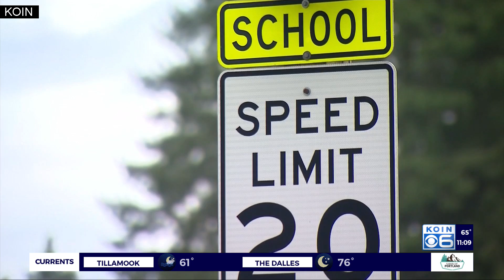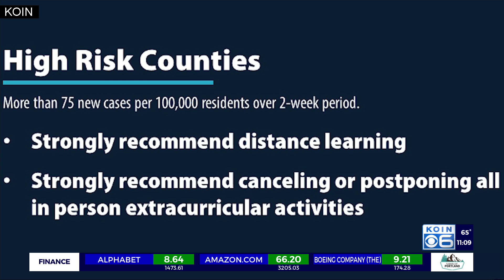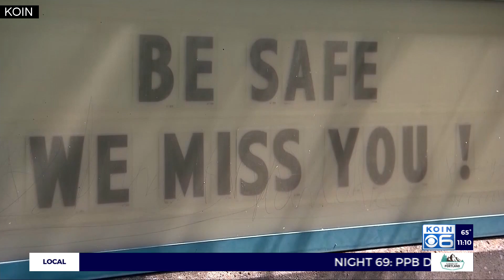Inslee 'strongly urges' districts to implement distance learning plans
Following a landslide victory in Tuesday's primary election, Washington Governor Jay Inslee will give an update Wednesday to his state's response to the coronavirus pandemic.